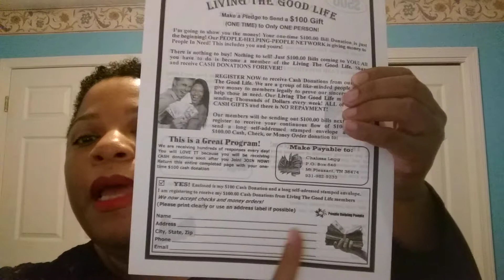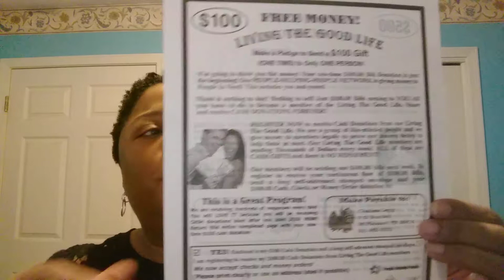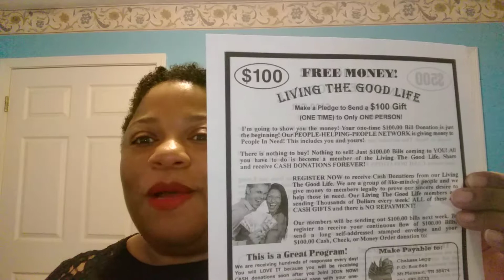Living The Good Life Flyer.... Mail Flyers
Living The Good Life Flyer.